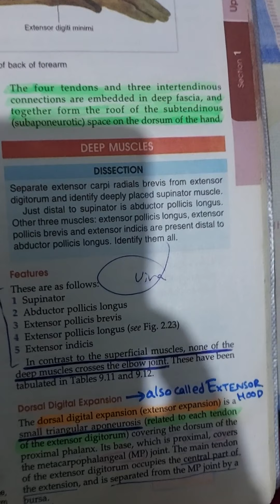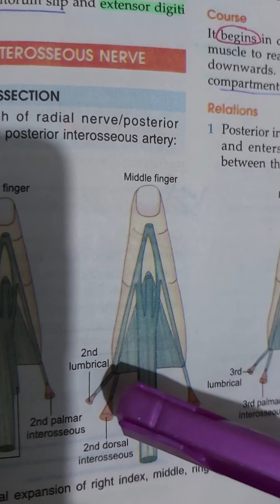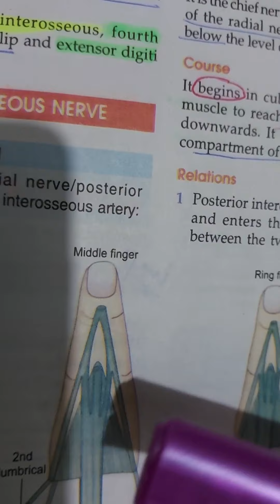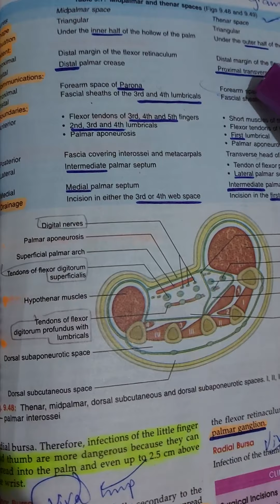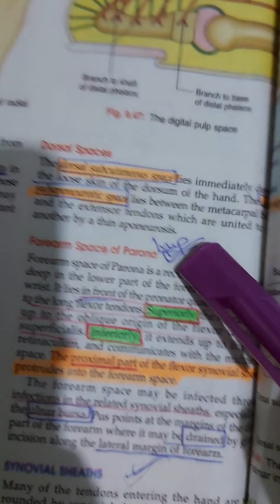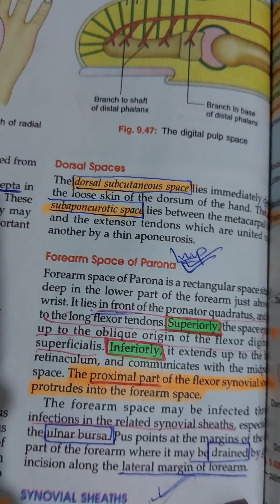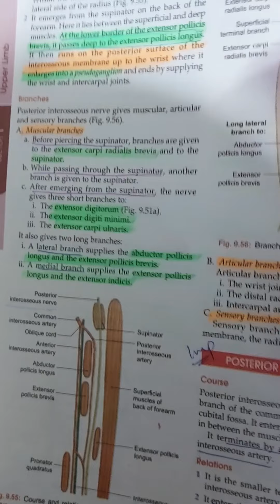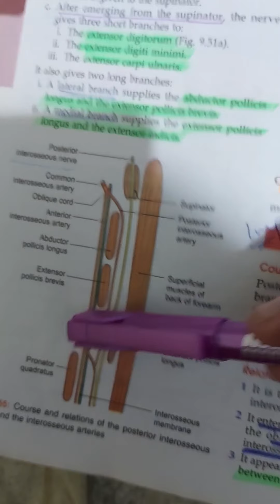Ch:9(BD),Forearm and Hand-Part:2 (Urdu/Hindi)